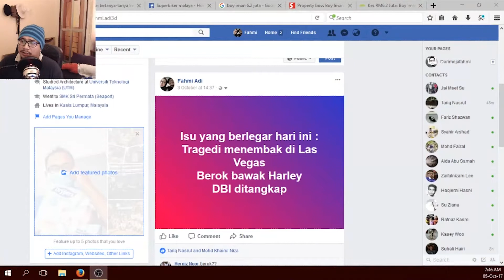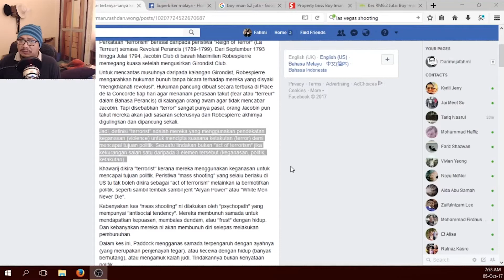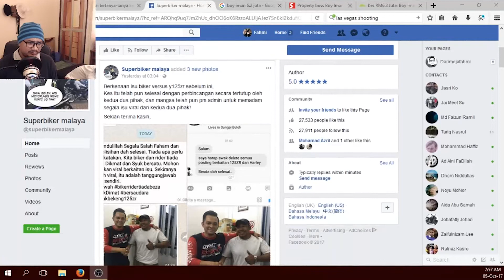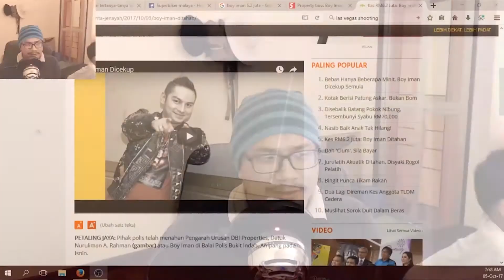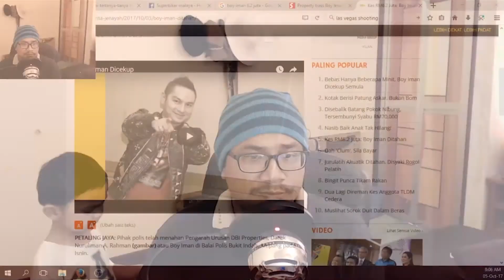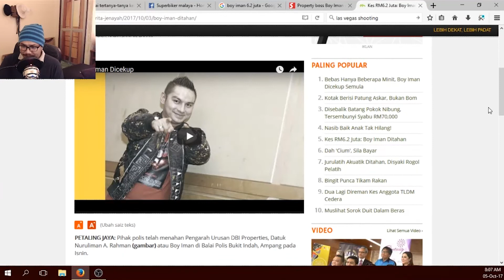BOY IMAN, BEROK & LAS VEGAS | ISU SEMASA #02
Sembang Tragedi Las Vegas, Konvoi Motor Berok & juga kes penipuan Penjualan Rumah Murah Dato Boy Iman. Vlog/Rant Isu semasa minggu ini.